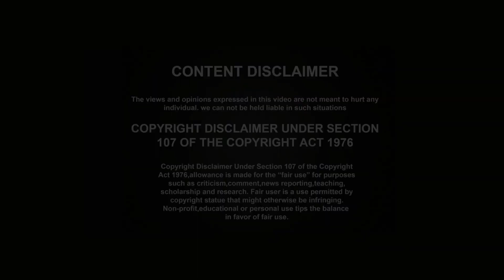రాగి సంకటి, దేశీ ఆవు పెరుగు, ఆర్గానిక్ కూరగాయలు తింటే చాలు జీవితానికి అంటున్న ప్రసాద్ గారు Yes Tv